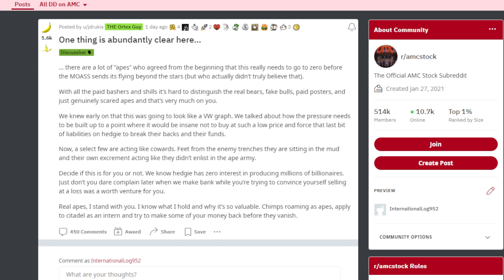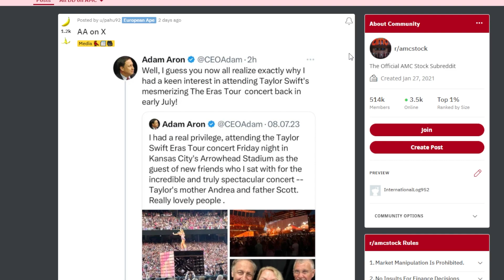AMC STOCK: NEVER BEEN MORE CLEAR!